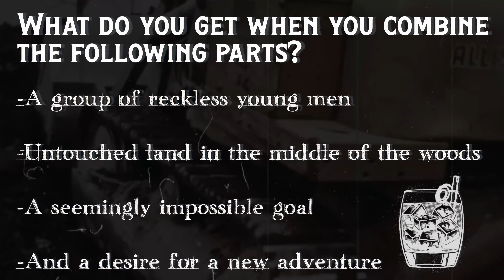The Island (Teaser Trailer)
Welcome to Tobacco Island...